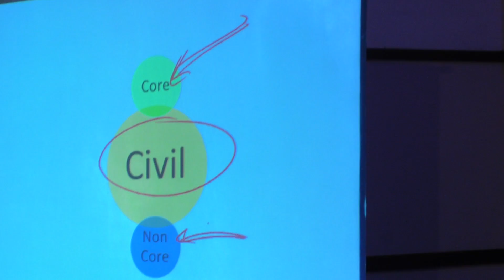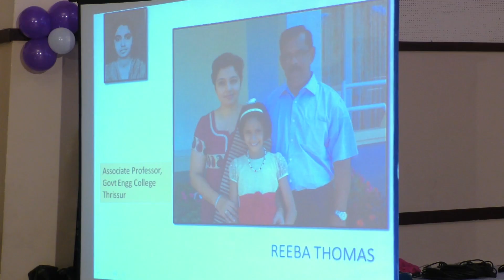RECall 91 - REC (NIT) Calicut 1987-1991 Batch Reunion Day 1 - @ Malabar Palace